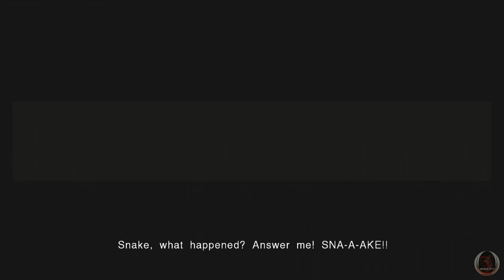Metal Gear Recollection Part 31: Peace Walker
Snake is captured and tortured.